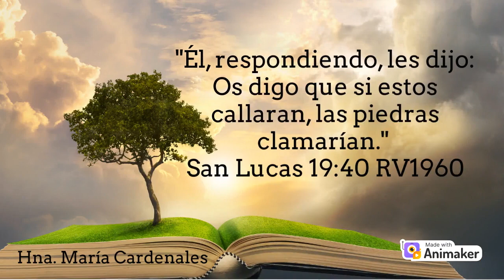DIOS HABLA...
En ciertos momentos, Dios nos habla en sueños, voces, visiones o de otra manera para advertirte de ciertos peligros o para hacernos saber que Él está escuchando nuestras oraciones.

Sólo confía en Dios. Si recibimos un mensaje de parte de Dios, simplemente estamos obedeciendo Su pedido en Su nombre. El resto lo hace como quiere. De lo contrario, sin duda dejaría que la piedra hablara por sí misma. Porque el Señor ama las obras de los justos y cumple sus promesas.